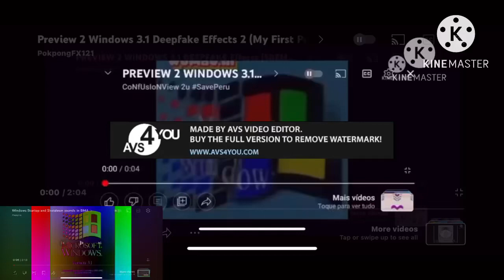Preview 2 Windows 3.1 Deepfake Effects Squared